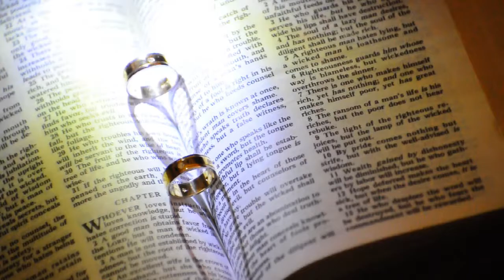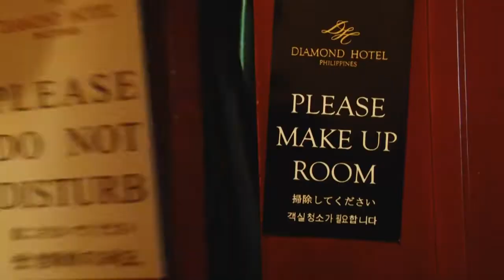Eman + Ruby Wedding by MARQOLIVER PHOTOGRAPHY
MARQOLIVER PHOTOGRAPHY